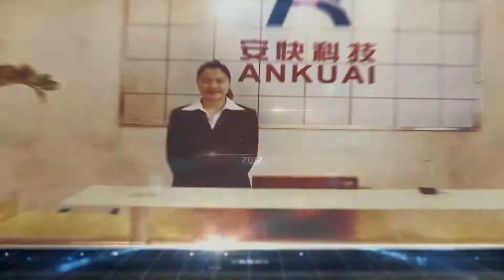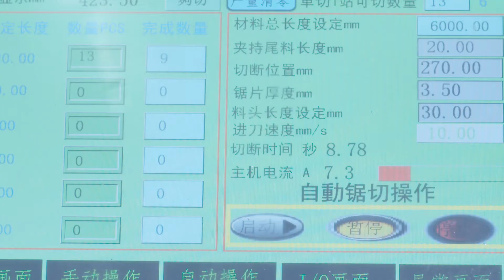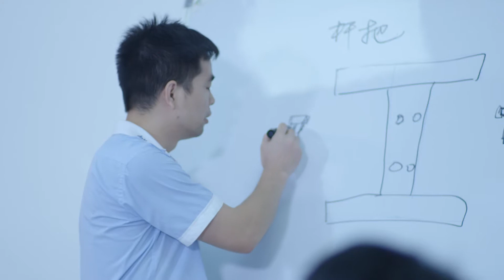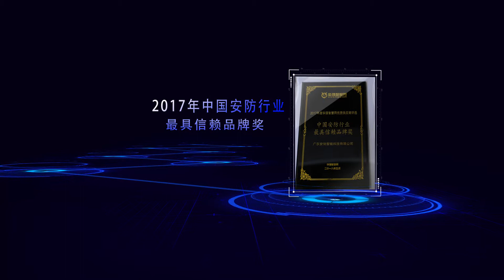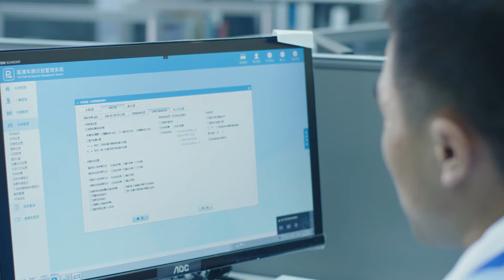We are Ankuai!